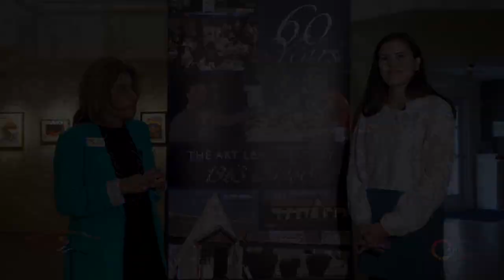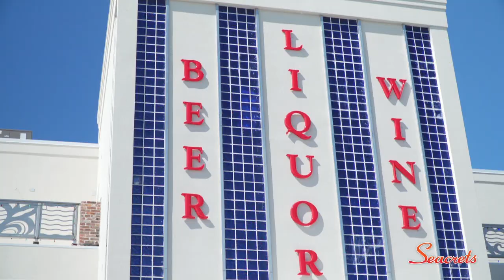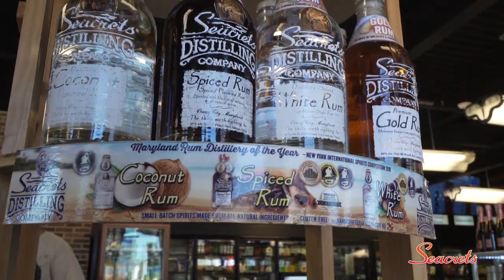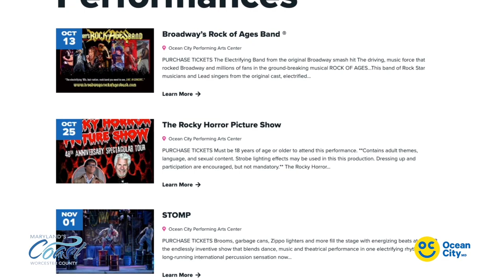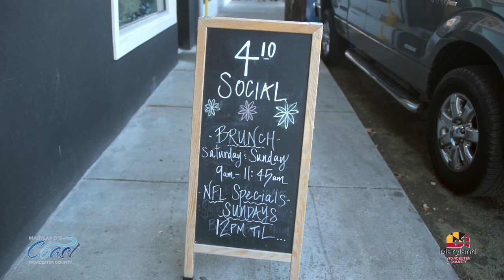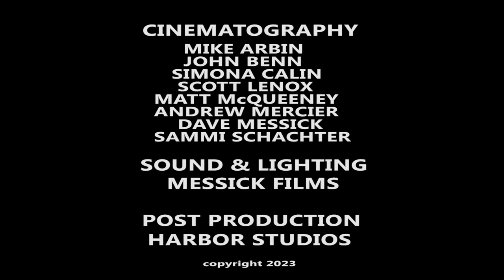"Beach & Beyond" - Episode # 202 - 2023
A 30 min TV show for the Delmarva Region airing on the CW and ABC networks and produced by Unscene Productions in association with WMDT 47ABC, show entitled 'Beach & Beyond' and filmed in the Delmarva Region highlighting a variety of events that take place this Summer in and around the Eastern Shore. Episode # 202